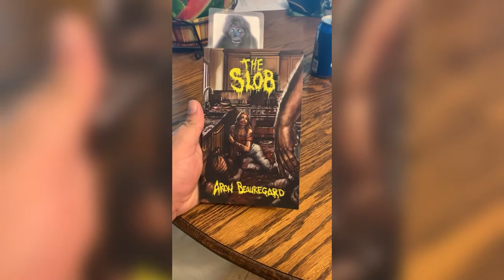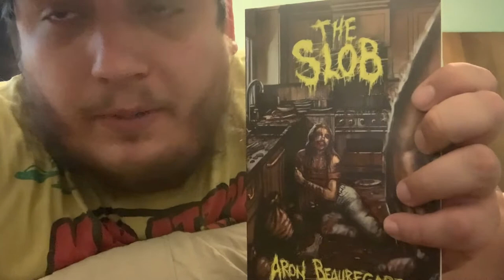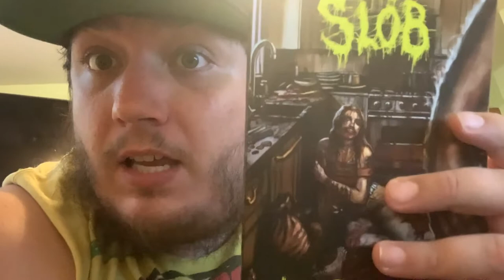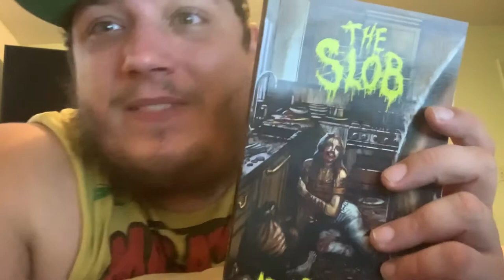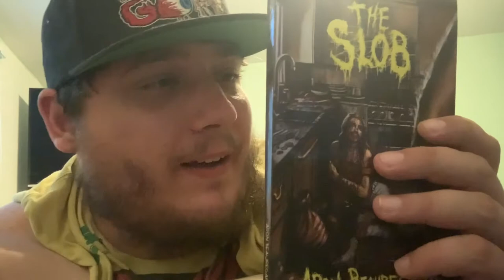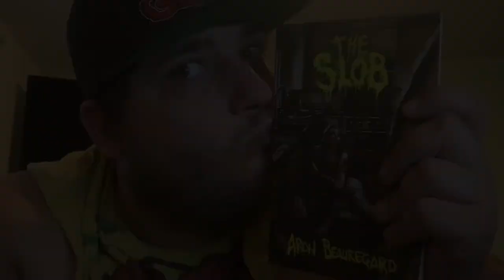The Slob by Aron Beauregard | Spooky Noodles Reviews